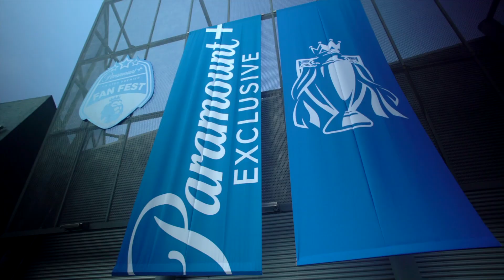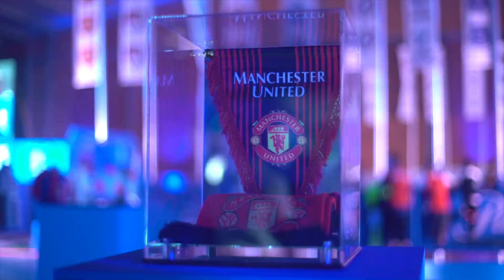¡Un día de ensueño en el Fan Fest de la Liga Premier!